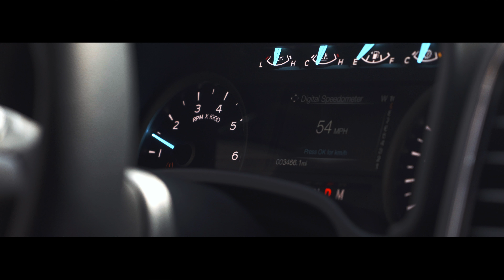2018 FORD F150 LOWERED | VELGEN FORGED TRUCK SERIES | 24"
Velgen Forged Truck Series. 24x10 Forged Mono Block VFT6
Lowered : Belltech Suspension 3/5.5
Finish: Brushed Clear